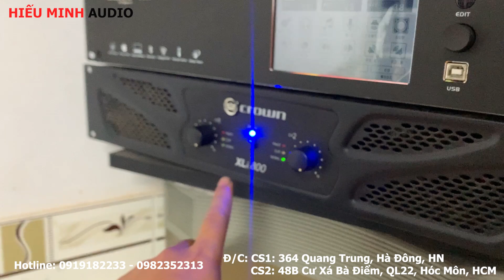Ra hết chất bộ giàn với Vang số DB Acoustic S900 || 0982352313